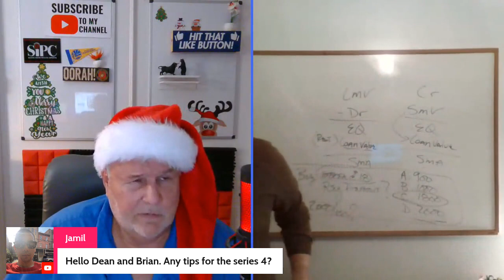Series 4 & 9 Exam Prep Margin and Maintenance on Uncovered Options. Credit Spread is an Alternative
Margin for uncovered Option is:
20% of the market value of the underlying plus the current premium less the out of the money amount
Minimum Maintenance is:
10% of the current market value plus the current premium

Why not do a credit spread instead?  Margin is the difference in the premiums less the net credit